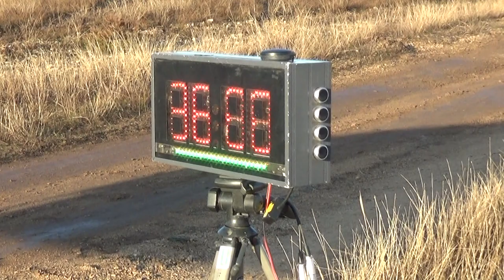Taxi4 Mikulás Rallye 2019 Sipos István-Paukovics Lilla